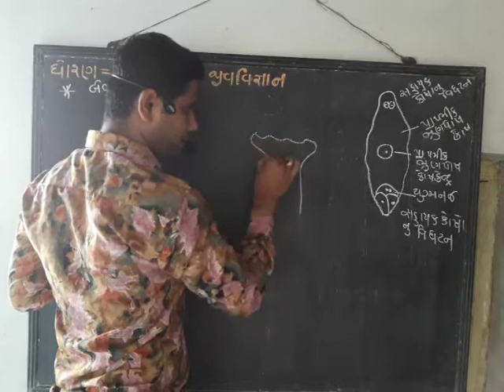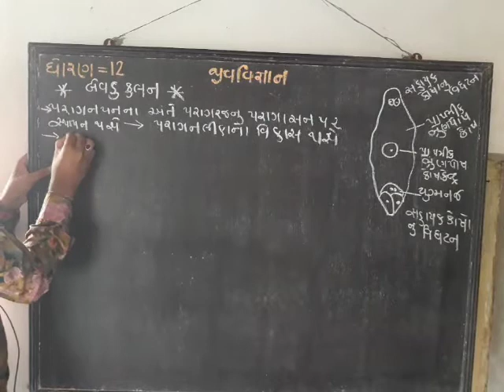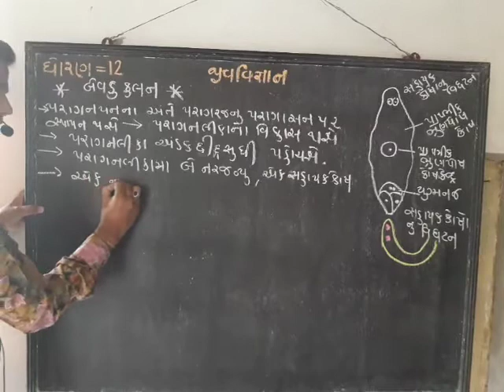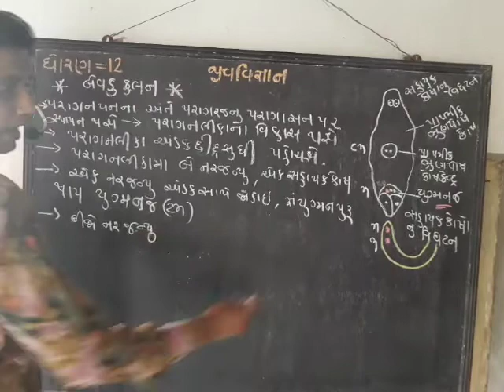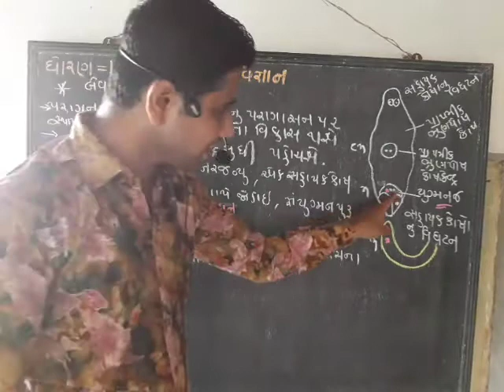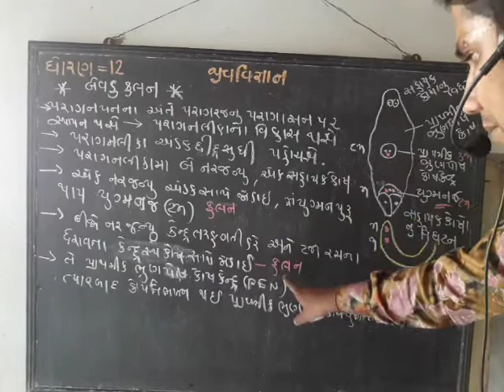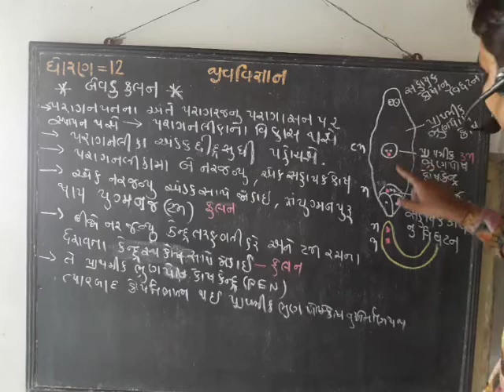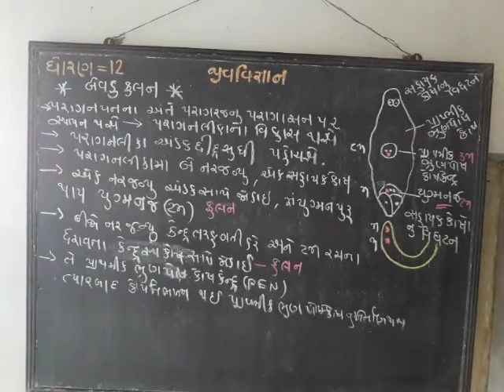Biology lecture 66